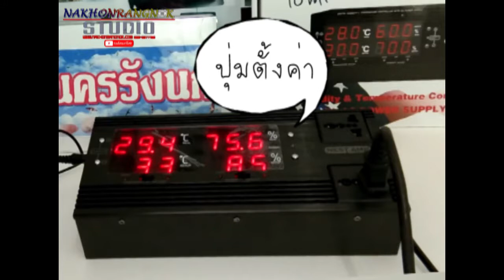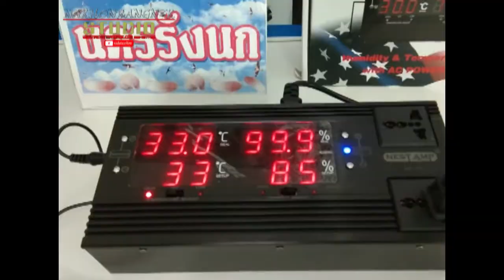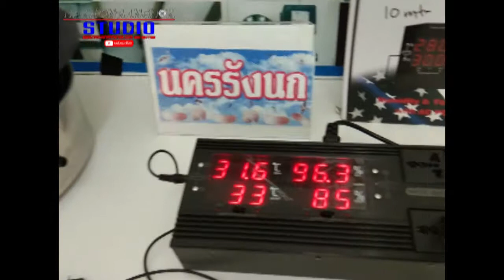nestamp nd 700 เครื่องควบคุมควบอุณหภูมิความชื้น by นครรรังนก 0858277198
ข้อมูลเฉพาะ : ลำโพงเสียงนอก HP-9900Titanium Gold เป็นลำโพงเสียงนอกที่มีคุณภาพสูง ได้ถูกพัฒนาและอัพเกรดขึ้นให้เหนืออีกระดับ
 เนื่องจากมีการใช้วัสดุจาก TITANIUM จึงมีคุณภาพเสียง HI END อย่างแท้จริง และได้มีการเพิ่มแม่เหล็ก (Neodymium)
 เข้าไปตรงตรงด้านท้ายของลำโพง เพื่อช่วยเพิ่มคุณภาพเสียงให้มีความคมชัด ใส และเคลียร์ มากยิ่งขึ้น และยังเพิ่มความทนทานต่อสภาพน้ำฝน
 ทนแดด ทำให้มีอายุการใช้งานที่ยาวนานกว่าเดิม HP-9900 Titanium Gold เป็นลำโพงที่มีรูปลักษณ์ที่สวยงาม ดูทันสมัยอีกด้วย
- เหมาะกับการใช้สำหรับเรียกนกนางแอ่น ติดตั้งไว้ที่ภายนอก ประตูเข้า-ออกบ้านนกนางแอ่น

Specifications

- Material : Engineering Plastic
- Positive Technology: 8ohms
- Power Capacity: 25 Watts RMS
- Variability (1W / 1M): 107dB
- Frequency Rang: 1.0KHz-20KHz
- Diaphragm Material: "Titanium"
- Audio diameter: 1 inch (25.4 mm)
- Audio material: Copper roundabout
- Flow density: 2.35T
- Magnetic: Neodymium
- Net Weight: 0.195 kg